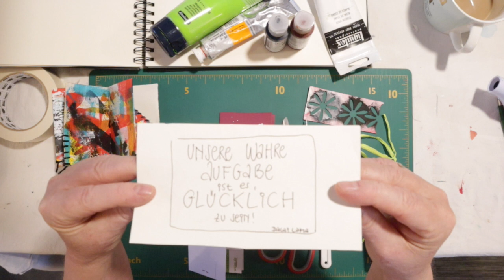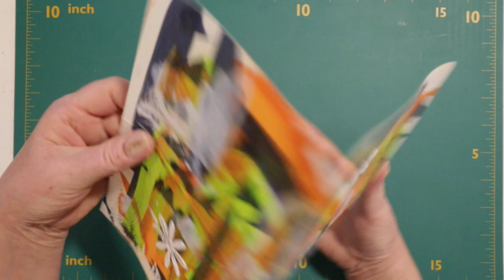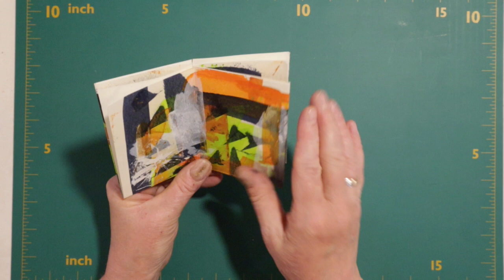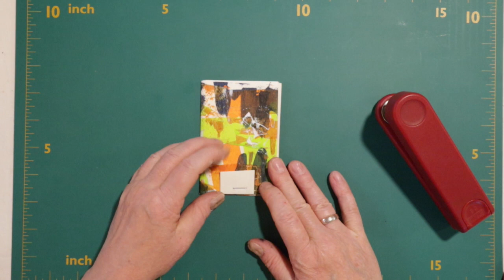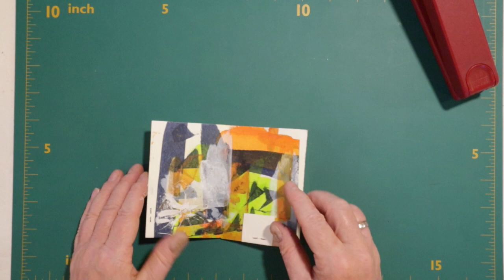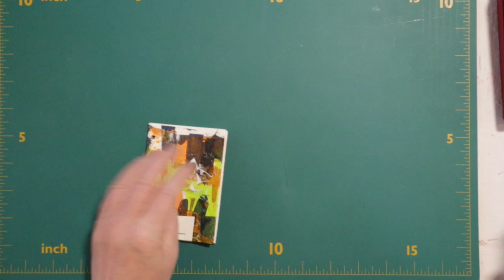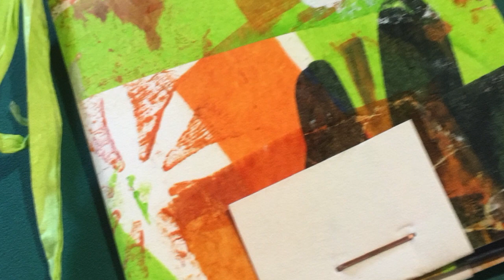Glückskick #7: Da steckt Liebe drin! Und Glück! Oder Geld?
Brauchst du eine frische Idee für ein Geldgeschenk? Oder möchtest du ein Ticket ansprechend verpacken? Oder vielleicht jemandem – oder dir selbst? – ein paar liebe Worte mitgeben?

Dann ist dieser Glückskick genau das Richtige für dich! Mit einem Blatt Papier, ein paar Farben, Schere und Tacker entsteht ein Glücksheftchen, wie du es vielleicht schon aus dem 3. Glückskick kennst, dem Sternenbuch. Nur dieses Mal wird es ein bisschen anders. Schau gleich rein!

Und das brauchst du:
Papier (einfaches Briefpapier oder fester), Format ungefähr A4
Acrylfarben, Wandfarben, Bastelfarben in hellen und dunklen Tönen
Spachtel oder Plastikkarte
Schere
Tacker
Ahle (oder Hammer und Nagel)
Stick- oder Stopfnadel
Band oder Wollfaden
Schablone (optional)
Tob dich bei der Gestaltung des Blattes mit Farben so viel aus, wie du möchtest. Du kannst auch noch darauf kritzeln, etwas schreiben, doodeln – was dein Herz begehrt.

Anstelle des Tackerns kannst du die umgeklappten Papier“enden“ auch annähen, mit der Maschine oder mit der Hand – wobei das Nähen mit der Hand in dickerem Papier reichlich mühselig ist.

(Wie du das Heftchen mit Stoffstücken, Bändern und unter Einsatz der Nähmaschine noch weiter aufhübschen kannst, zeige ich dir in einem späteren Video.)

Innerhalb von kürzester Zeit hast du ein Heftchen gestaltet, das in die Hosentasche oder ins Portemonnaie passt – oder in einen Briefumschlag, falls du das Heftchen jemandem zusenden möchtest.

Ich wünsche dir ganz viel Spaß beim Gestalten. Zeig gern her, was du erschaffen hast, und verwende dazu den Hashtag glückskick, wenn du auf Instagram postest. Gern kannst du mich auch markieren auf Facebook oder auf Instagram. Ich freue mich so darauf, deine Glücksheftchen zu sehen!